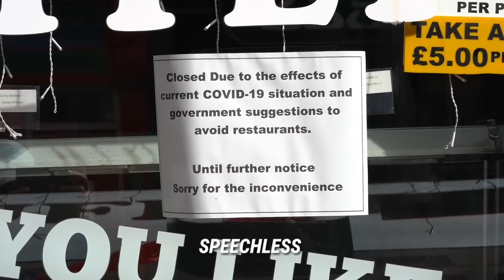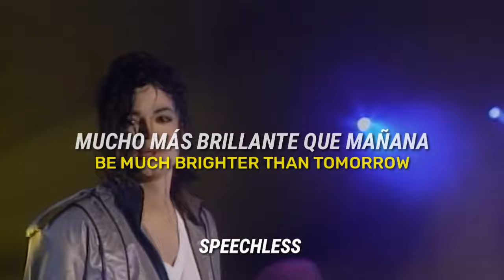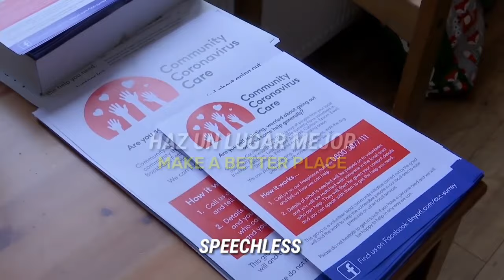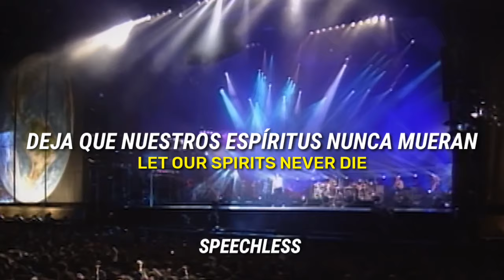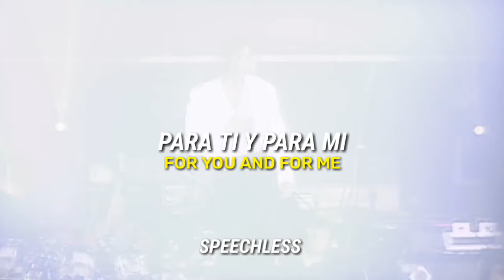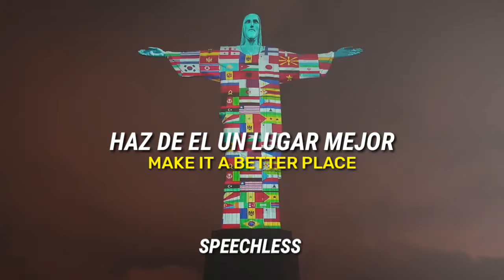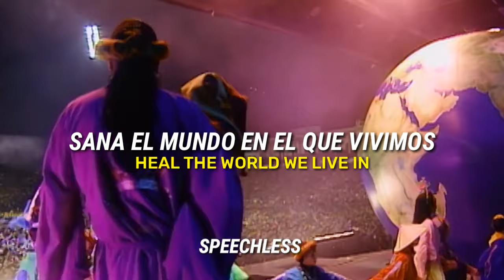Michael Jackson - Heal the World (2020) [Subtitulado en Español]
La descripción del vídeo original:
A medida que la música y las actuaciones musicales compartidas en línea continúan uniendo al mundo durante la pandemia de COVID-19, parece apropiado incluir la presentación en vivo de Michael de "Heal The World" integrada con imágenes de estos tiempos actuales como un mensaje global de aliento y comodidad para todos Durante este período difícil.